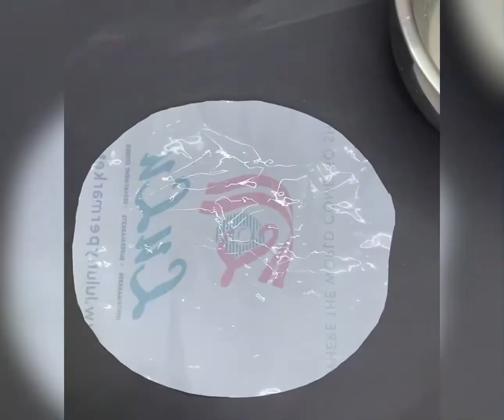Ney Pathiri || നെയ് പത്തിരി